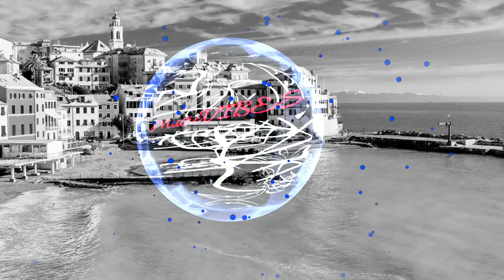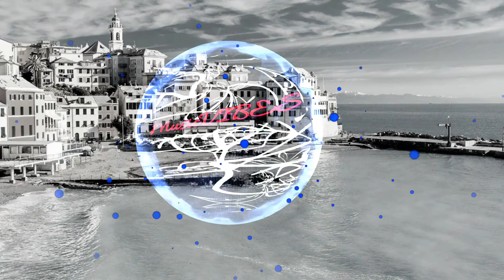Hylo & Disfigure - I'm here